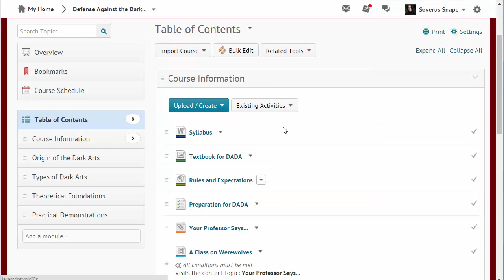Reorder Topics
How to reorder the topics listed in your BOLT content modules and Table of Contents.